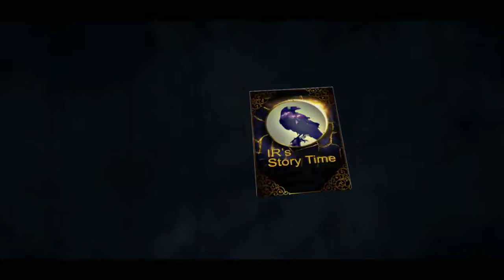Guacamelee 2 Story Time #19 Dodge Out Of Hell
I know englishes phrases correctly.